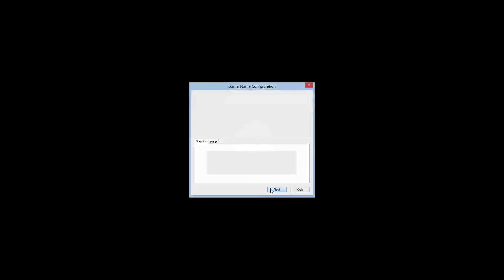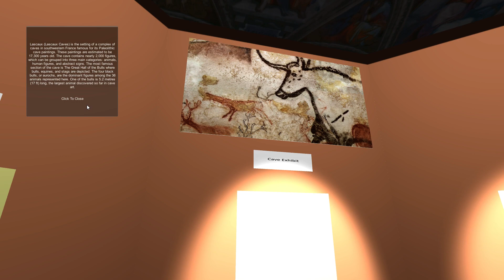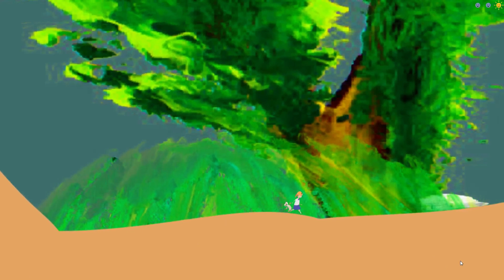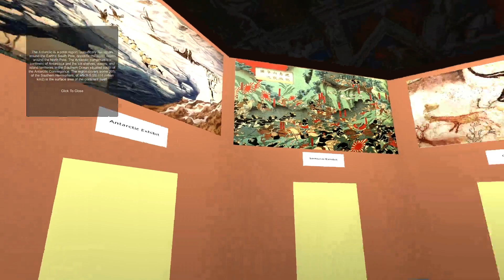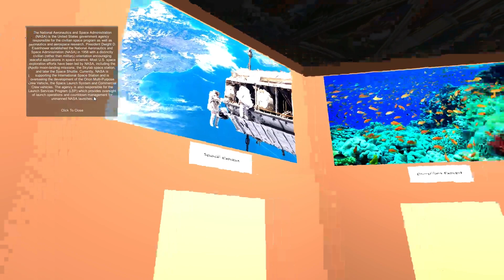A demo of Team 6 of EVL Lecturer Mark Tulewicz's video game class of 2015.